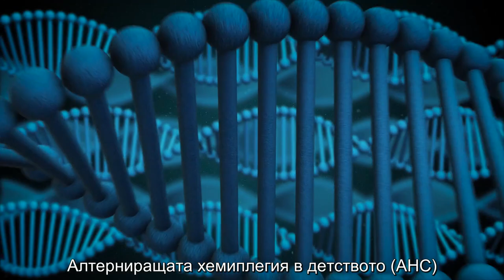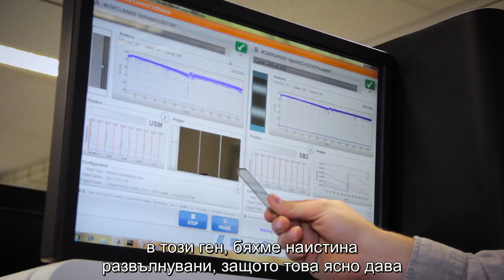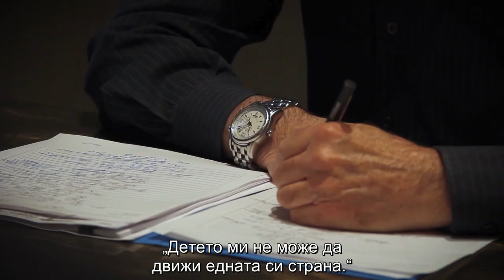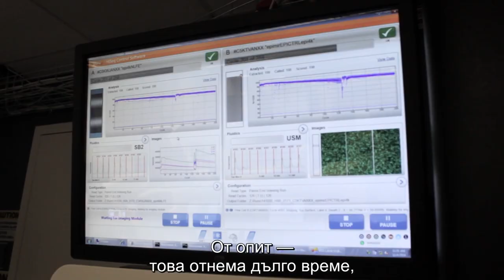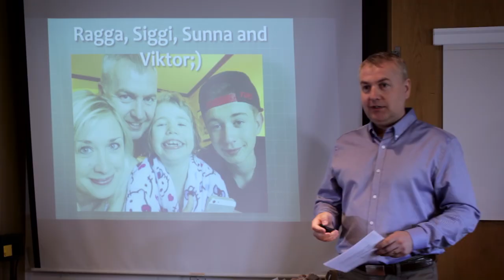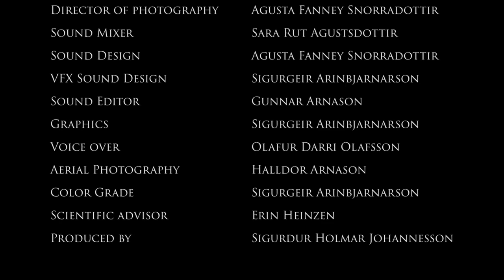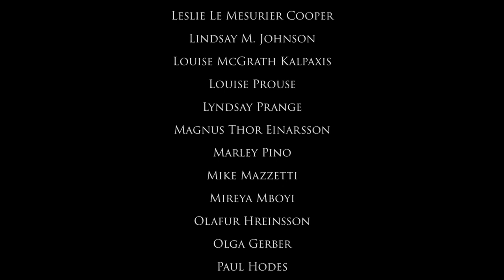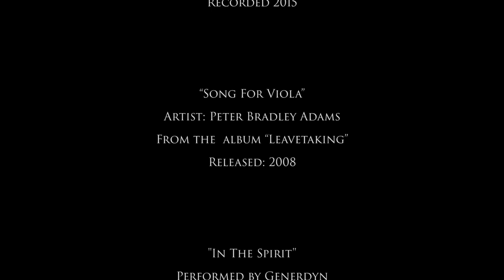Human Timebombs - Bulgarian subtitles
Human Timebombs is a documentary about the most complex neurological disorder known to man.
Alternating Hemiplegia of Childhood which is still not known by majority of neurologists in the world and only a very small percentage of the general public is familiar with rare diseases in general and only a fraction of them know AHC so it´s fair to say that the disease needs a voice and we hope that Human Timebombs will be that voice.

We would also like to help researchers and the public to realise that by finding a treatment for AHC we could very possibly find a treatment for other much more common diseases and help millions of people all over the world improve their quality of life.

If you would like to donate or to help the cause please contact your nearest AHC association ahcia.org

We would like to thank Anton Katsarov who translated Human Timebombs to Bulgarian. Anton is father to Elisaveta who is diagnosed with Alternating Hemiplegia of Childhood.